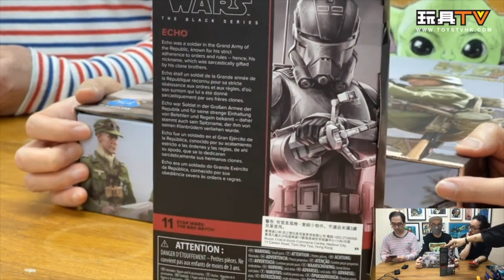「爆玩具 」Star Wars: The Black Series 6" Echo (The Bad Batch)